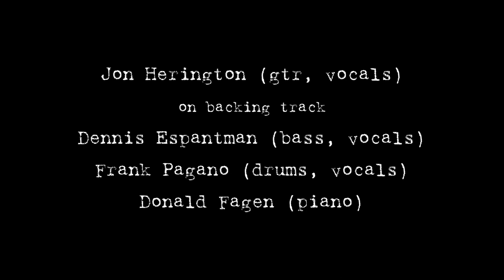Demo Performance "Caroline Yes" by Jon Herington